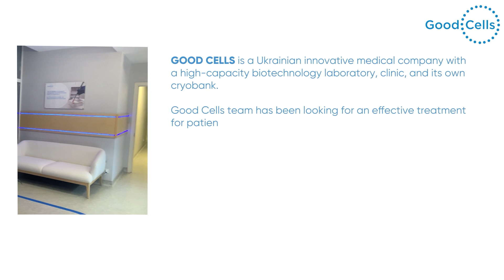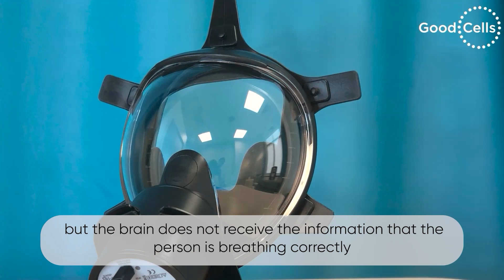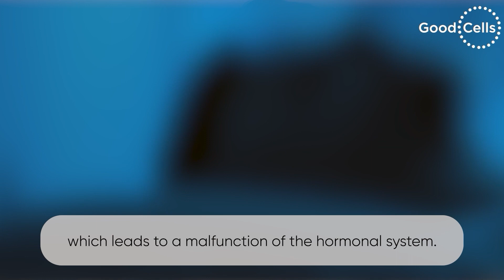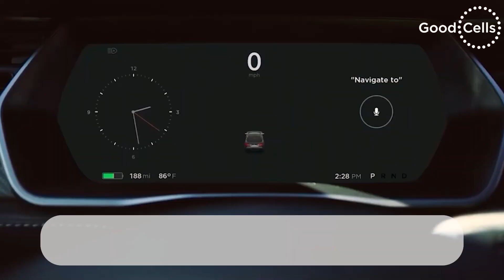How does Empty Nose Syndrome (ENS) affect the nervous system?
Good Cells | Empty nose syndrome
Stem cell treatment by GOOD CELLS.

GOOD CELLS is a Ukrainian innovative medical company with a high-capacity biotechnology laboratory, clinic, and its own cryobank. Good Cells team has been looking for an effective treatment for patients with empty nose syndrome for a long time. Today, a team of doctors and biotechnologists are engaged in biotechnological developments for complex therapy. Follow our news to stay up-to-date with our new developments and research.

More information about the mechanism of the ENS effect on the nervous system and medication intake:

Read an article on the empty nose syndrome treatment called "Empty nose syndrome pathogenesis and cell-based biotechnology products as a new option for treatment" which is published by Good Cells team in the authoritative specialized edition — "World Journal of Stem Cells".

Address:
03115, Ukraine, Kyiv,
Ivana Kramskoho St., 9